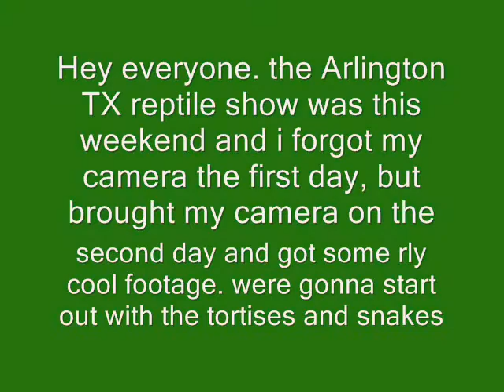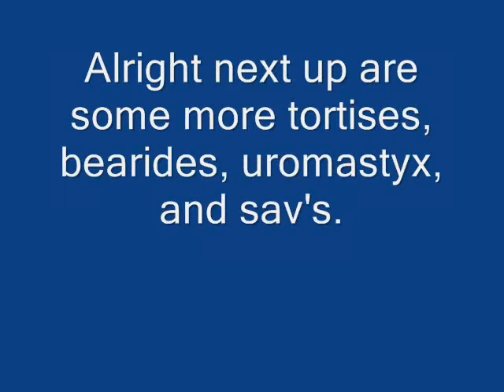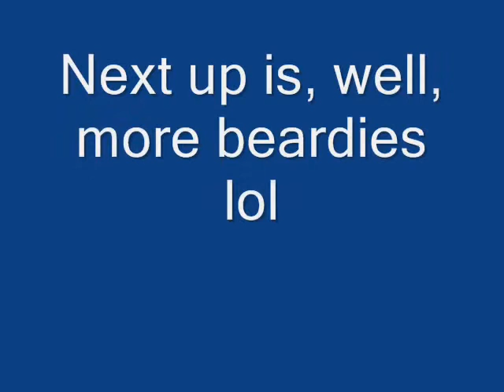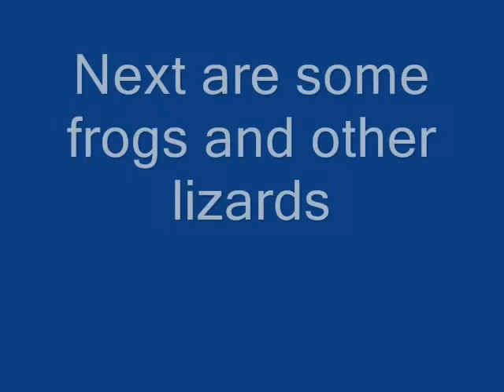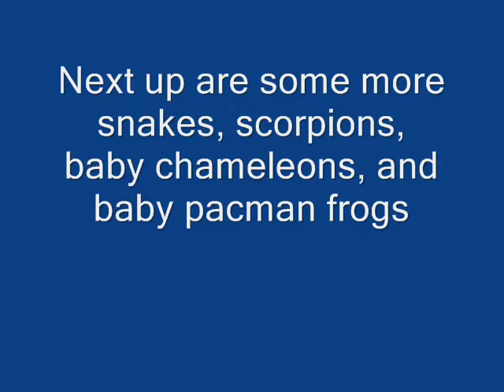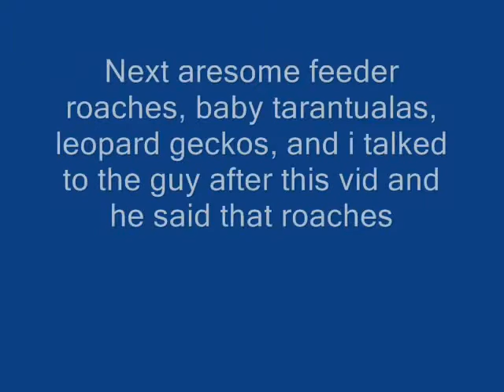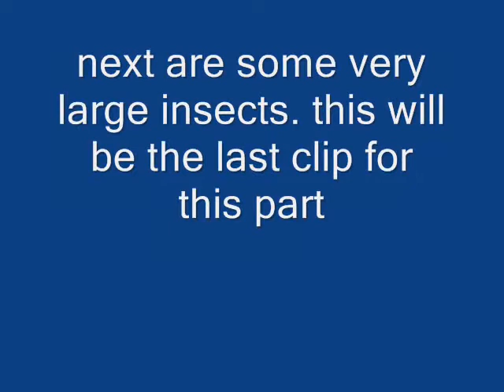Arlington Reptile Expo P1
Alright everyone, as i have been saying over and over and over again. this past weekend was the Arlington Texas Reptile show. me and my bro are talking in the background. if your wondering what the $15,000 snake was, its like a sumtin leuscistic.